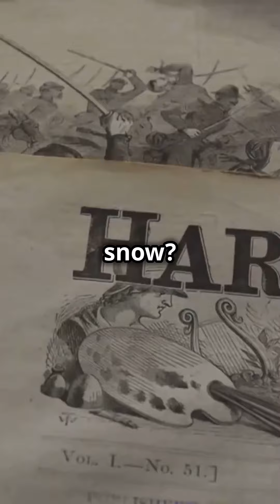The Devil’s Footprints: A Supernatural Mystery from 1855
In 1855, after a heavy snowfall in Devon, England, strange hoof-like footprints appeared, stretching over 150 kilometers. These mysterious tracks went through walls, across rooftops, and terrified locals who believed they were the work of the Devil. Despite numerous theories, no explanation has ever been agreed upon. Was it something supernatural or just an unsolved phenomenon?